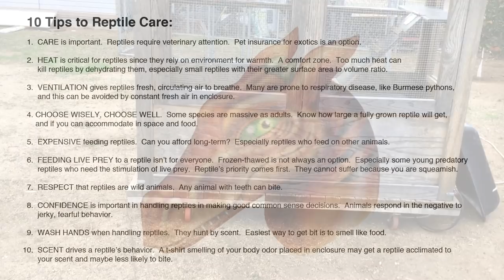Hungry Lizard Prowls--Finds Squirrel and Eats It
Asian water monitor hunts for squirrel, finds one. A garden destroying pest.

Rex is a sweet lovable lizard. ❤

Squirrels are rodents, and rodents are an important part of a monitor lizard's natural diet.

Video was filmed on April 27, 2017 of an Asian Water Monitor (Varanus salvator) taking a squirrel during feeding day.

Video is part of a body of work that focuses on the science of reptile behavior that supported a master's thesis in zoology. Currently working on PhD in reptile venom research.

As seen in video, the lizard smells using tip of his tongue which rubs against a jacobson's organ (located roof of mouth) and the forked tongue--split into two tines at the tip--is believed to allow them to sense from which direction "stereoscopically" a smell originates.

Video is for the citation for junior high school, and high school science reports. Also recommended for college and graduate level source citation for zoological biostatistics.